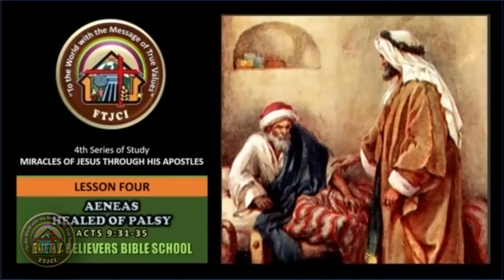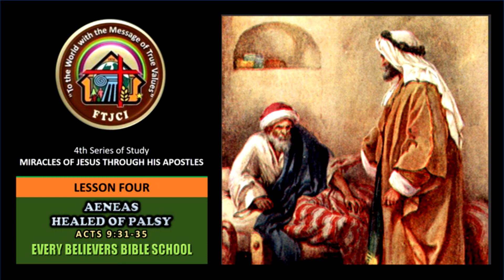AENEAS HEALED OF PALSY | Every Believers Bible School | Lesson 4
To give your love offerings:
GCash and Paymaya Account: 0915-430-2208
Confirmation Name: Cristina Tebong

If you like to speak with someone about
-ACCEPTING JESUS
-BEING BAPTIZED
-SUPPORTING MINISTRIES
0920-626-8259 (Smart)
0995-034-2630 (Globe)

Production team:
⇰ Antonio Mallori Gallemit Jr.
⇰ Mercy Lyn Arendain Gallemit
⇰ Alaneamina G. Agustin
⇰ Yuri Gallemit Tubianosa
⇰ Bong Rapinan
⇰ Jules Dale Gallemit Guinto

DOES NOT INTEND TO INFRINGE ANY COPYRIGHT LAWS. DOES NOT TAKE CREDIT FROM INCLUDED SONG'S MELODY AND LYRICS.